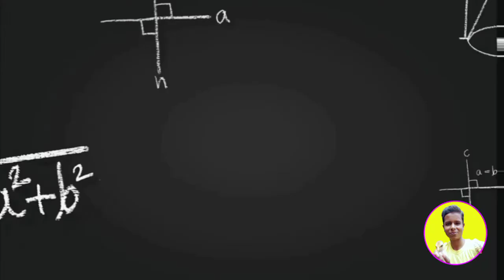Salary from Salt 😯 লবণ থেকে বেতন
Enjoy the creation 😘